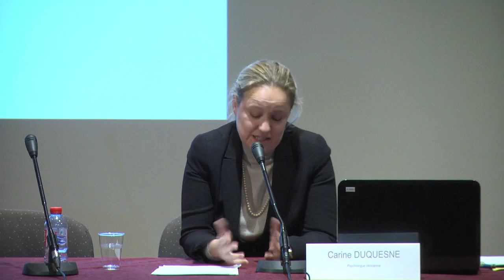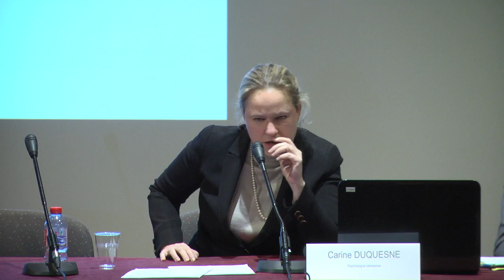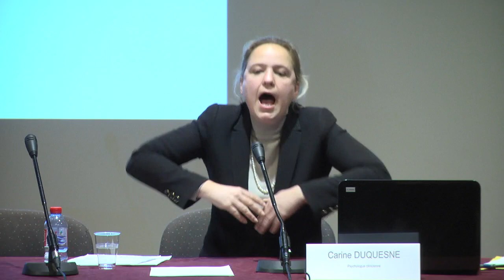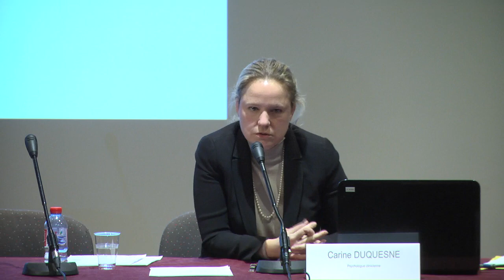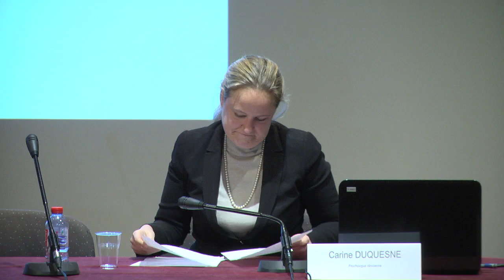Conclusions, perspectives -Alice Casagrande Directrice formation innovation et vie associative Fehap